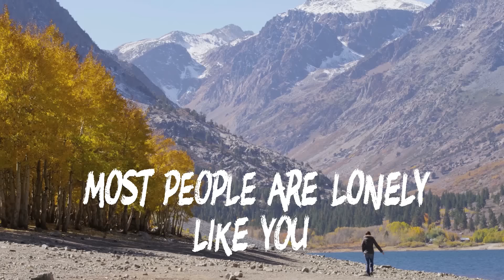Stone White - Lonely People (lyric video)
"Groove Thang" CD Available Now!
StoneWhiteMusic.com
Amazon Music
iTunes.com and others!

lyrics:
Another night sitting alone staring at the telephone
Hoping that someone a call you
Born an unlucky one life’s not so much fun
No one ever notices you

Chorus:
Lonely people
So many lonely people alive
Lonely people
So many lonely people tonight

A happy couple holding hands, two lovers in the sand
How come it never happens to you
Life’s full of so much pain as you watch in vain
Can’t they see you’re special too

There comes times in our lives on those lonely nights
When we wish that someone was there
But you shouldn’t feel so alone if the truth be known
Most people are lonely like you